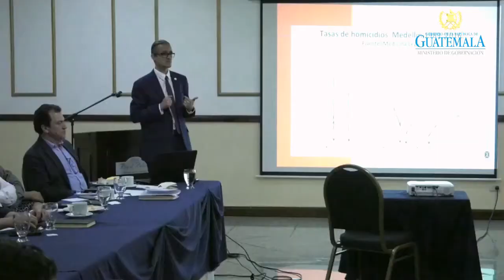Acciones Mingob No.16 /2018